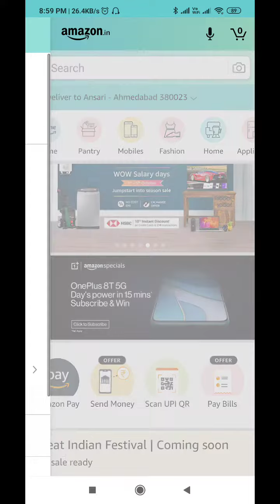Amazon Pantry Bingo Quiz Answers Today l Win 20000 Amazon Pay Balance l 5 October 2020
Amazon  Pantry Bingo Quiz Answers: Watch Video to get Answers of All Questions in it, Answer it on Amazon App before 12 PM on 5 October 2020 and stand a chance to Win

Questions :-

Question 1: Identify the products on the Funzone banner for this quiz.

Question 2: Bingo Tedhe Medhe Pulse Mix has a combination of how many pulses?

Question 3: Bingo ………. Mix is ideally suited for all your “Shaam ka Scen

Question 4: If Namkeen is to Tasty then Crunchy is to…….

Question 5: What should the Bingo Tedhe Medhe Nutcracker be ideally consumed with?

topics covered :-

amazon quiz time mornings with amazon
ansari brothers
amazon quiz answers today
5 October amazon quiz answers
5 October amazon quiz
amazon pantry bingo quiz today
win 20000 amazon pay balance
amazon
quiz

 Other quiz:-

Today quiz,

Quiz Time,

Fun zone,

Amazon Quiz,

answers,

5 October 2020 Amazon quiz,

Amazon quiz l 5 October 2020 Answers,

5 October 2020 Amazon quiz,

5 October 2020 Amazon quiz answers,